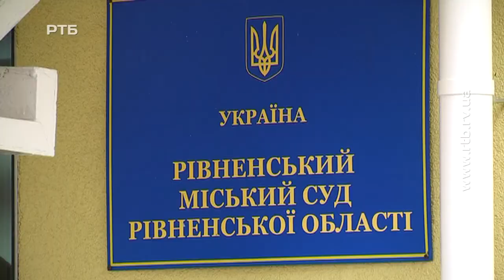Як діятиме новий закон про призначення судмедекспертизи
Новий закон ускладнює призначення судмедекспертиз, обшуків, затримань та відсторонень. Про це кажуть керівники як обласної поліції, так і міського суду Рівного. Раніше всі рішення приймав лише слідчий, тепер він має звертатися за ухвалою до суду. Нині представники Нацполіції, судів, прокуратури та судмедекспертизи разом шукали, як спростити ускладнену процедуру.